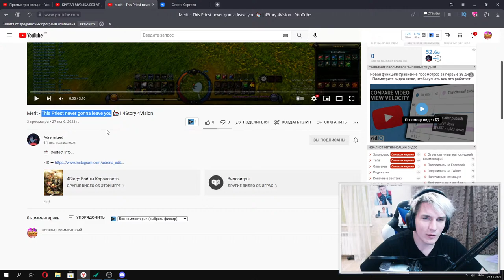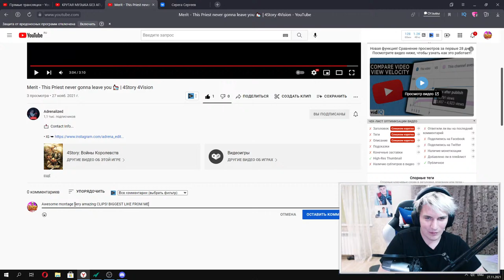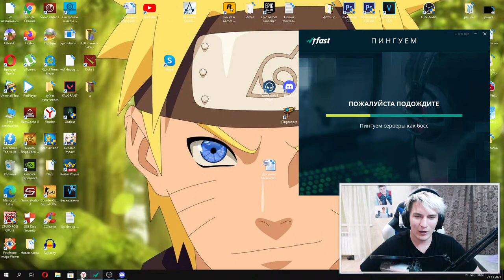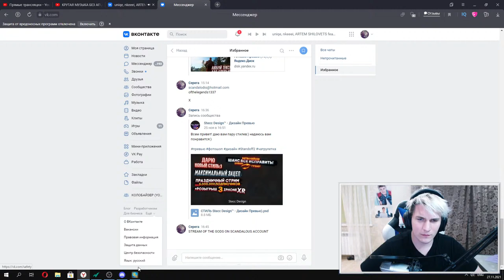STREAM OF THE GODS ON SCANDALOUS ACCOUNT / LEARN PROFESSIONALLY HOW TO PLAY THE ASSASSIN IN 4STORY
- Can you help me with money (PAYPAL) (Donate only extra money. If you have little money, you do not need to do this.)

=ALL DONATORS GET A ROLE IN DISCORD! WRITE ME TO GET THE ROLE!=

- My best video (Tik Tok trends and memes in 4story part 2)

1-4.99€ - Tarul song
5€ and more - Vladimir Putin

4Vision:
(GO REGISTER BRO! BEST SERVER)
Discord server (U can talk here)
4Vision on YouTube (good videos)

for free +22 weapons! (15 days pvp weapons +22)

Many thanks to these people!

Monty - 106 Euro
YoshinoTV - 20 Euro
Skerdi - 20 Euro
AvireX - 19 Euro
BabaYagax3 - 15 Euro
Darknes - 12 Euro
CrazyGr - 10 Euro
Montyyyy - 10 Euro

Best donators streamlabs:
$181.74 - Trix0r
$81 - NosacriNoP4rty (arakubrother)
$21.93 - Monty
$14 - RaGe
$11.5- YoshinoTV
$11.17- Kohyy77
$10.00 - X2pacx2
$8 - Cean
$5.65 - ZAZA
$5.00 - Aeonn
$5.00 - vBashy
$4.43 - SpartacusKD
$3 - Hypebest
$3 - xLamiik1337

Best donators YouTube
Frankfurt am Main ZaZa - 14,00 EUR €
Correct - 10,00 EUR €

- Montage (Prod By Lord Devil)
- HOW TO LOWER PING [4Story Guide]
- Tik Tok TRENDS and MEMES in 4Story

Hello everyone, my name is RandomArcher. I play in 4Story on server 4Vision. On my channel you can see livestreams, battle royals, tournaments, playground, highlights,boss wars, CTF, montages and many videos dedicated to this game. I play on mage, archer, priest and assassin. Dont like evocator and warrior.
I used to play on servers like p4story, 4retro, 4ancient, 4secret, 4arcana, 4nowa, araz4story and many others.I don't like them, so I think 4Vision is the best server in this game. PVP + PVE server.
My videos are suitable for both beginners and very old 4story players. I wish you all a pleasant viewing.
 My nickname in the game RandomMage (and RandomArcher). Stop ask me about 4Story Origin, i dont wait this server. Sorry for my english, im from Russia.

Welcome on 4Story 4Vision. Iberia Records :*

What do you think of 4Vision?
-the best server, for my style of play I don't see a better alternative

What do you think of 4story papayaplay (4story three kingdoms & one hero)?
- played for an hour on this server, realized that I wasted my time, this server is worth nothing.

What do you think of 4Story official?
- I dont play

What do you think of 4ancient?
-I dont play

What do you think of 4Secret?
server closed

What do you think of p4story?
-shit

What do you think of 4Arcana?
server closed

What do you think of 4Nova?
- nothing

Are you waiting for 4Story origin?
-No, I think it will be an empty server for pumping money from people. I'll test it when it comes out.

How many years have you been playing 4story?
- about 9, but gave up the game for a long time, so I think that 6

- yes

Do you only play 4story?
-on the YouTube channel, yes, but on twitch I can play other games with the viewers